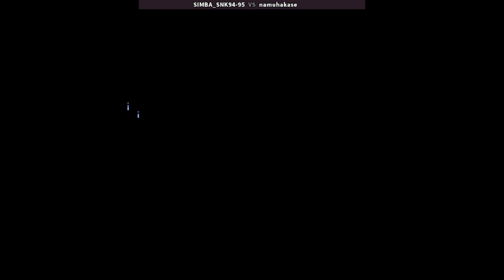KOF 94 - SIMBA_SNK94-95 VS namuhakase | 🇺🇸🇯🇵 Fightcade2